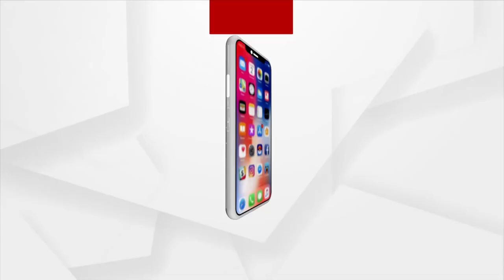ବୃଦ୍ଧ ବାପକୁ ଡ୍ରେନ୍ ପାଖକୁ ଫୋପାଡ଼ି ଦେଲା ଝିଅ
ମରିଗଲା ମାନବିକତା। ବୃଦ୍ଧ ବାପକୁ ନିର୍ଯ୍ୟାତନା ଦେବାସହ ଡ୍ରେନ୍ ପାଖକୁ ଫୋପାଡ଼ି ଦେଲା ଝିଅ। ରାତିରେ ଡ୍ରେନ ନିକଟରୁ ସ୍ବେଚ୍ଛାସେବୀ ସଂଗଠନଙ୍କ ଦ୍ବାରା ଉଦ୍ଧାର ହେଲେ ବୃଦ୍ଧ ବାପା।